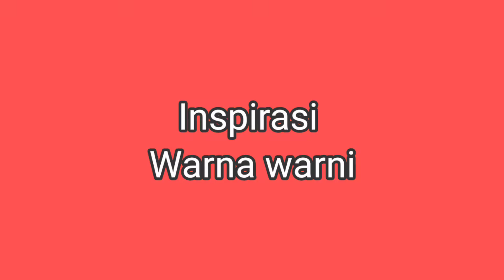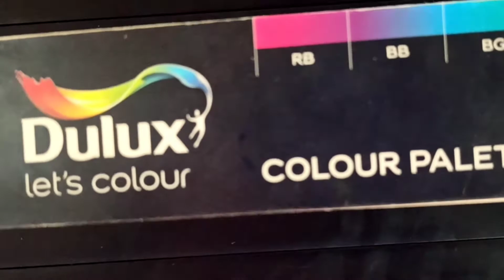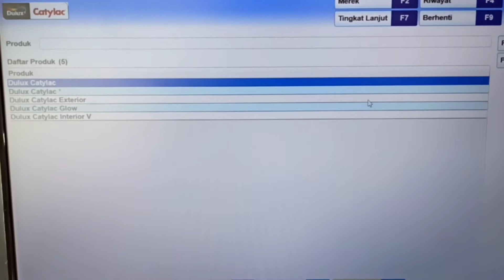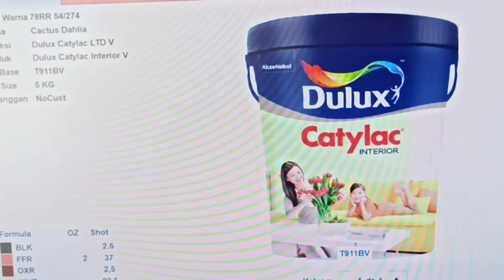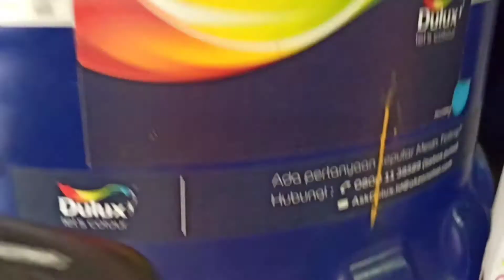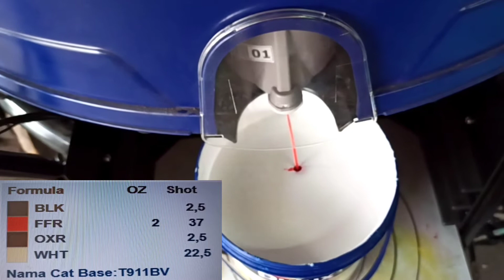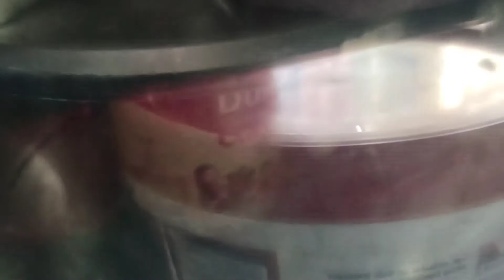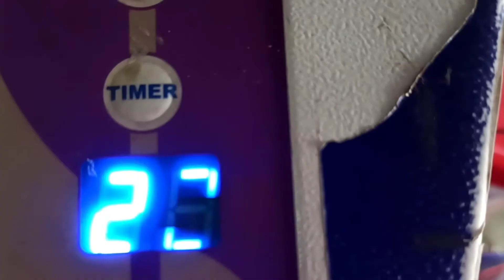Cat Dulux Catylac Interior Warna Pink Cactus Dahlia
Cat Dulux warna Merah Jambu/Pink

Cat Dulux Catylac Interior
Warna  : Cactus Dahlia
Kode Warna : 78RR 54/274
Harga kemasan  :
5 Kg (galon) Rp,
25 Kg (Pail). Rp,